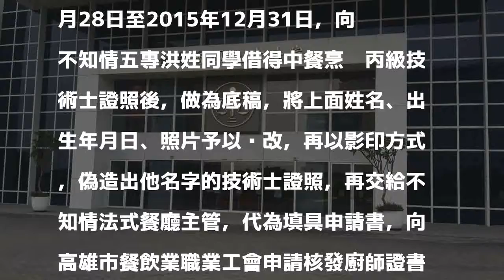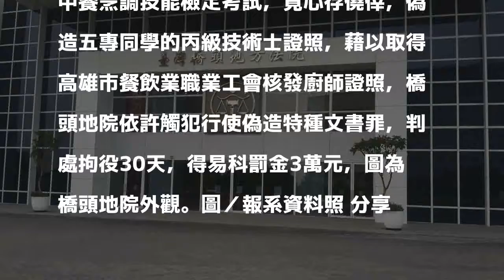心存僥倖 偽造中餐烹調技術士證照 判罰3萬元